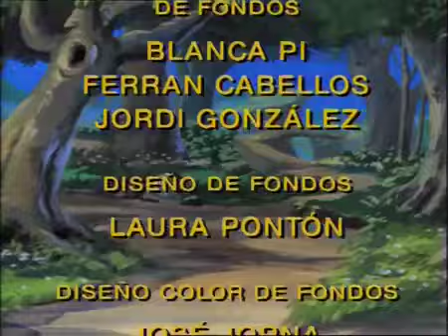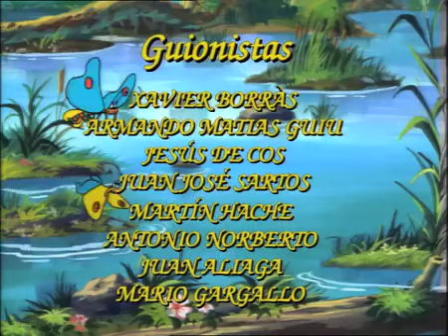El Patito Feo, El pollito gafe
vlbhv